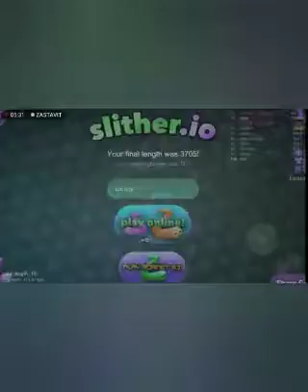Měl jsem přes 5000 tisíc bodů slither.io